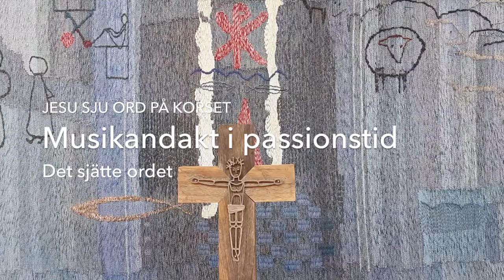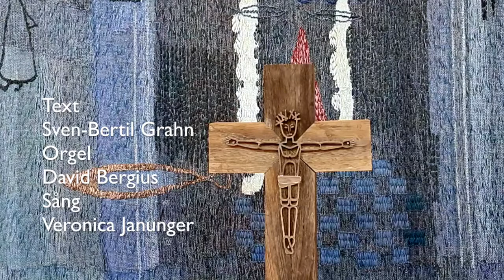Musikandakt i passionstid, Det sjätte ordet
Jesus sju ord på korset, Musikandakt i passionstid i sju delar. Text Sven-Bertil Grahn, musik av musiker från Ålidhemsförsamling